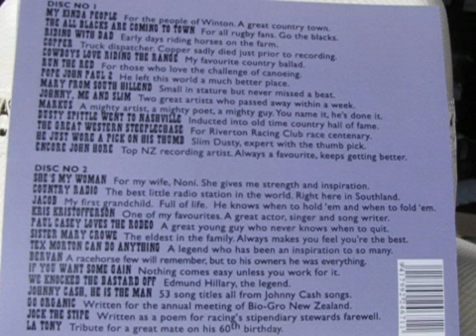Johnny Cash, He Is The Man by Greg Crowe, Winton, New Zealand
Tribute song to Johnny Cash. There are 53 of Johnny Cash's Song Titles written into this swinging Country Ballad.